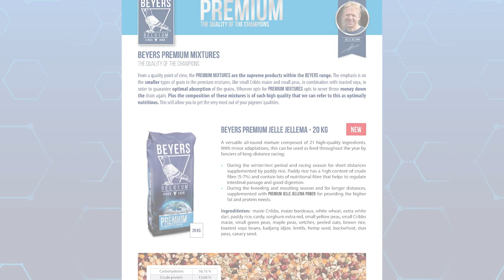Co-Creation - BEYERS PREMIUM JELLE JELLEMA & PREMIUM JELLE JELLEMA POWER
JELLE JELLEMA - DE ONBETWISTE GROOTMEESTER OP DE ZWARE FOND.

Duiven op de lange afstanden krijgen het vaak hard te verduren en kunnen daar beter goed op voorbereid zijn om het volledige potentieel te kunnen benutten. Jelle omschrijft dit als volgt “Als marathon speler wil je je atleten helemaal volgetankt aan de start laten verschijnen. Hiervoor heb je een erg vetrijke mengeling nodig. De bestaande energie mengelingen waren me eigenlijk nog niet zwaar genoeg en ook niet goed uitgebalanceerd. Hiervoor heb we PREMIUM JELLE JELLEMA POWER ontwikkeld, wereldwijd waarschijnlijk de meest vetrijke mengeling die er bestaat. Mede door het ook hoge eiwit gehalte is het ook de ideale mengeling voor herstel na een zware marathon en voor gebruik tijdens de kweek”.

Door zijn jarenlange focus op de zware fond, zijn opgedane ervaringen op deze afstanden en “keep it simple” mentaliteit is Jelle voorstander van het gebruik van maximaal 2 mengelingen.

 Enerzijds een veelzijdige allround mengeling PREMIUM JELLE JELLEMA en anderzijds een energie- (vetrijkere) en eiwitrijke mengeling waarmee hij in verschillende combinaties van beide mengelingen het hele jaar kan voeren, PREMIUM JELLE JELLEMA POWER, en die samen garant kunnen staan voor een ideale balans tussen het aanleveren van de nodige koolhydraten, vetten en eiwitten en de behoeften van de duiven naargelang de omstandigheden.

BEYERS made this film about the feeding program and racing system of Jelle Jellema together with Frans Strikker (SimulPlus) and Falco Ebben (PigeonPixels).